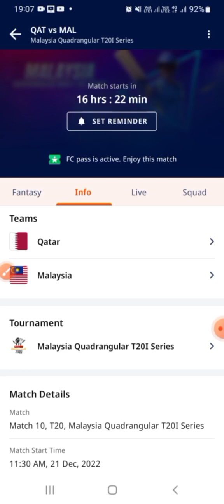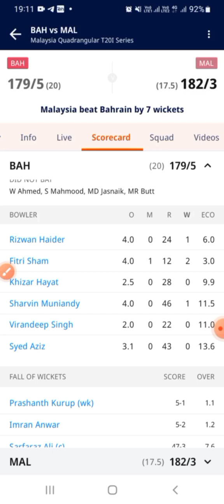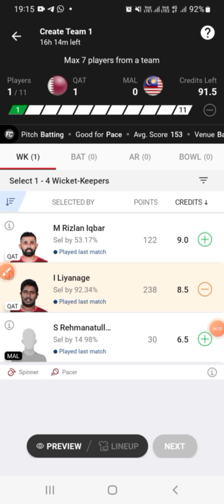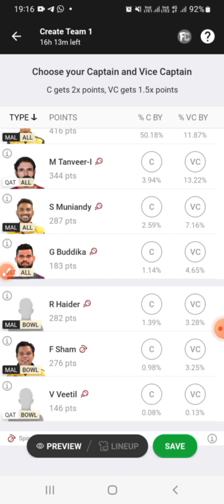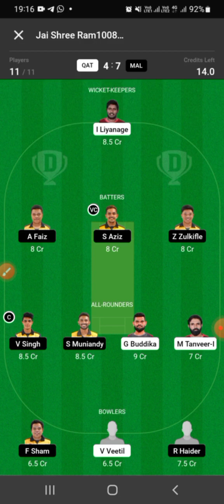QAT VS MAL DREAM11 TEAM | MALAYSIA T20 SERIES | FULL STATS & ANALYSIS | DREAM11 GL & SL TEAM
REFREL code :- KTARE712

1.This analysis is based on my understanding, knowledge and instinct. While selecting your team, consider the points mentioned and make your. own decision.

2.Dream11 takes great care to comply with all central and state legislation in India to ensure that users are fully protected.Dream11 constitue a 'game of mere risk, which makes the dream11 game exempt from the provisions of the Public Gambling Act, 1867(PGA) Dream11 is a legitimate business activity protected under article 19(Dg)of the constitution of India.'

3.''This game involves an element of financial risk and may be addictive, please play responsibly and at your own risk."